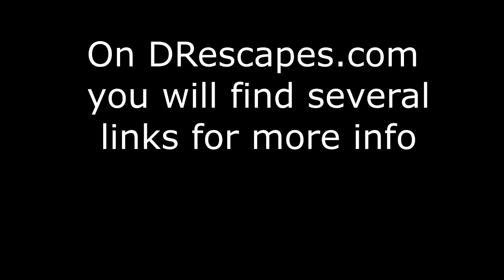Latest Luxury Villa Resort Open In November - More Good News For Cabrera Area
The Cabrera Dominican Republic region has a long history of successful luxury villas and resorts.  The latest (opening in November 2017) is the Ani Villas just outside Rio San Juan.  Like its neighbor at the Amanera Resort at Playa Grande, the Ani Villas promise to offer a once in a lifetime resort experience with some of the most beautiful nearby beaches.

Of course the team is most excited with the addition of this latest luxury resort because it brings more jobs and more attention to the area.  With neighbors like the Ani Villas and the Amanera Playa Grande Resort we expect to see further real estate appreciation for our expat investors.

If you are interested in checking out the expat lifestyle or making an investment in oceanview real estate you may want to participate in one of our North Coast Discovery Tours.   to sign up for YOUR own Discovery Tour.

Music Licensed: Stock Media provided by APAMusic / Pond5